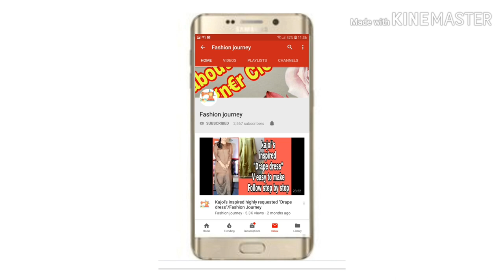Fancy and Elegant Gowns DESIGNS 2020 !! EID DESIGNS COLLECTION Partywear Gowns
Design your own /kids garments with unique theme and orientations. Trying to look great in a crowd .

Contact with me  on my

 Guys ; Todays video is on Elegant and Beautiful designer gowns ideas - PART 1- which will help you to design your own  gowns in the coming season of festivals.
if your like reaches more than 100 than Insha Allah will upload Part 2; video soon...your single like will motivate me to upload on a regular basis...Love you all